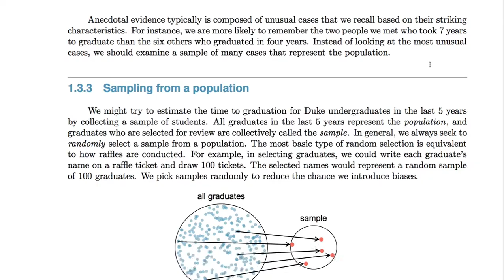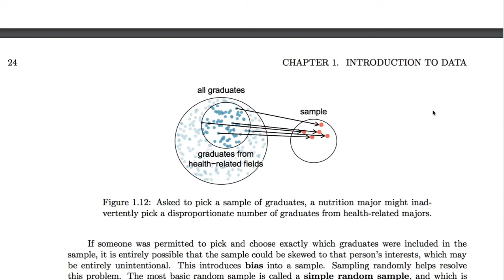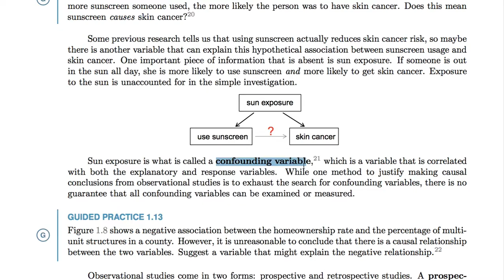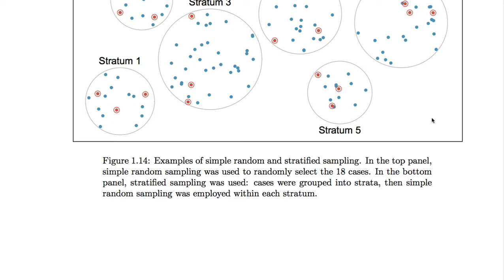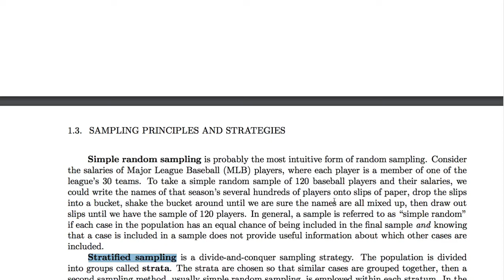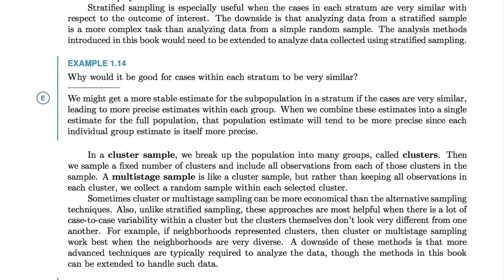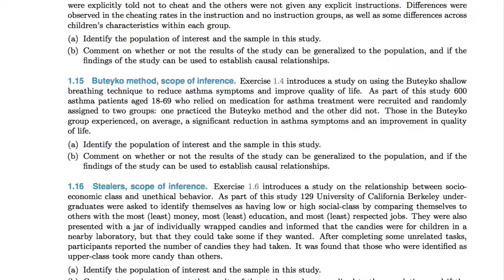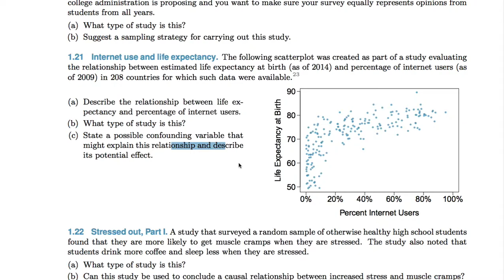[통계학] 003 - 1.3 Sampling principles and strategies